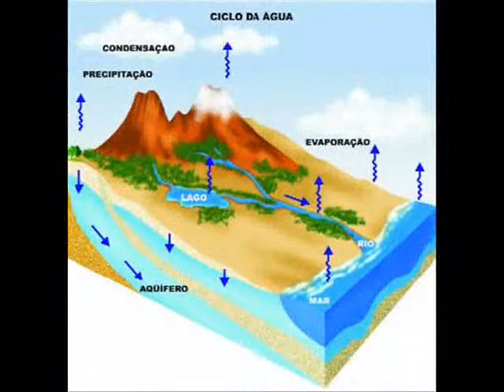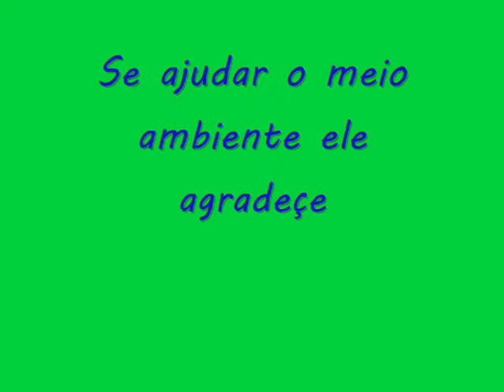A água pede socorro! - João Octávio e André 5º ano E.wmv